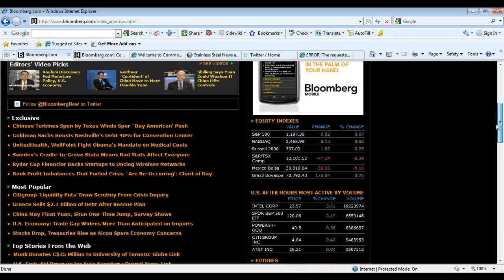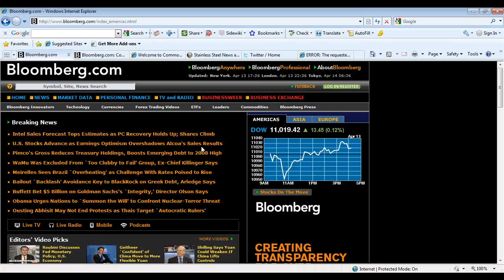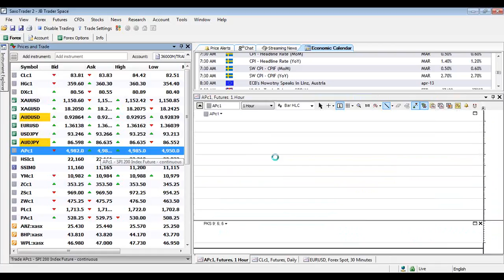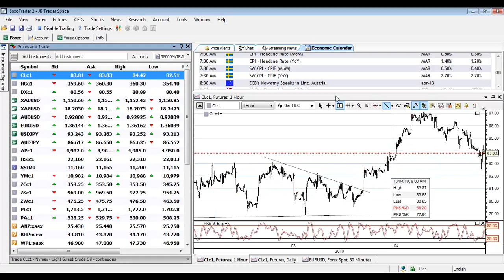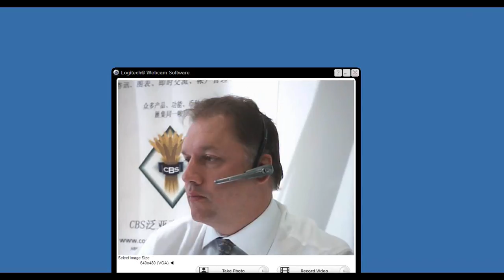Hot commodity morning debrief 14 4 2010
Jonathan Barratt looks at global economy and overnight markets.